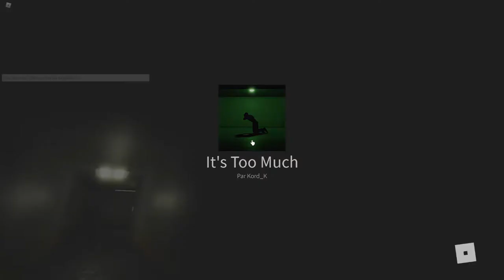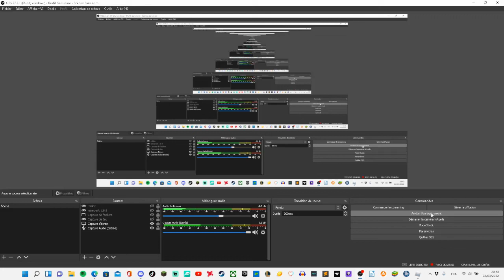La Fin Des Backrooms?!! 😱 Réaction!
C'était trop hard!

monteur:  @memevslol

pour l'instant on a toujours pas trouver de VRAIS logiciel de montage,
donc si vous connaisse un bon logiciel de montage gratuit sans filigrane et compatible win10 alors écrivez le nom du logiciel dans les commentaire

msg du monteur (memevslol):

cette vidéo m'a demander plus de 4h30 alors stp fait pas flop

merci :)

ses derniers temps, on upgrade a mort la chaine,